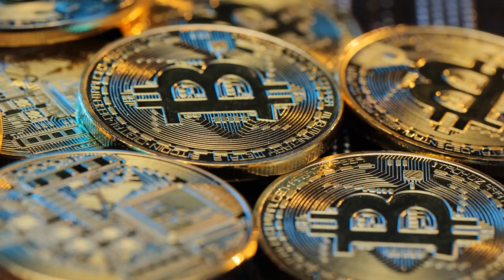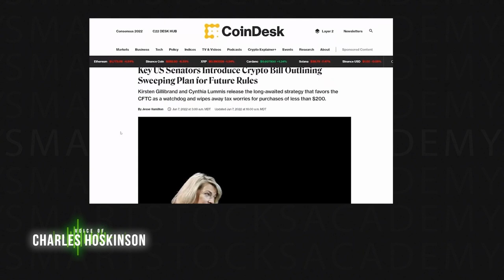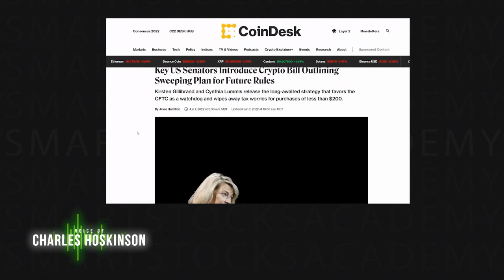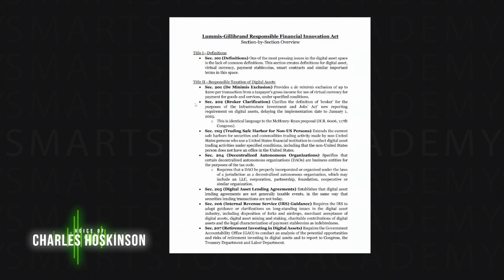Crypto Regulation Will Not Be Good Says Charles Hoskinson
In this video, you'll see why Charles Hoskinson thinks crypto regulation will not be good.